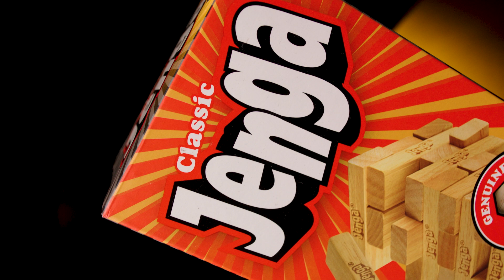HASBRO - SPOLEČENSKÁ HRA JENGA 14A2120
Postav ze všech kvádrů Jenga věž. Potom jednou rukou postupně vytahuj kvádry a umisťuj je nahoru, abys věž ještě zvýšil. Je tvá ruka dostatečně pevná, abys celou věž neshodil? Obsahuje 54 kvádrů Jenga z tvrdého dřeva a pomůcku na stavění.